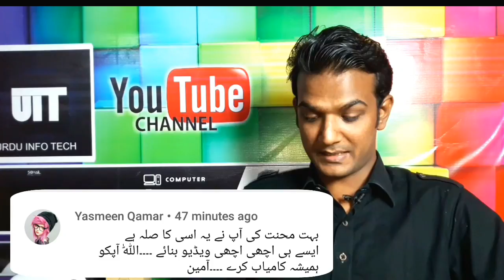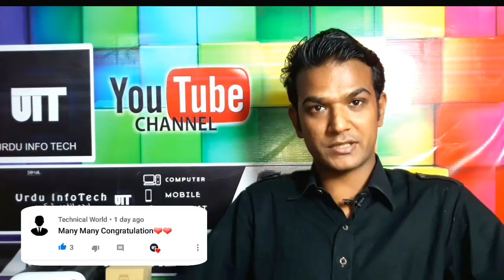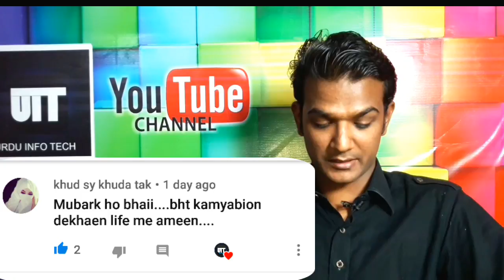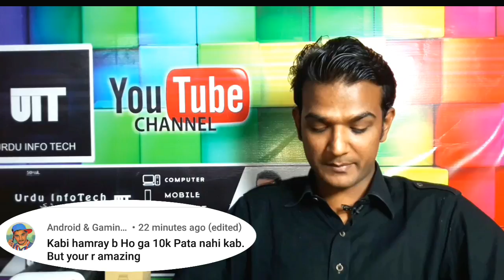Special Video For 10000 Subscribers||10K Subscribers Goal Video Thanks Alot All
This Youtube Channel Provides daily New Videos,Tutorials,News,Tips and tricks about Android/ Computer/ Internet/Websites/Software/Apps. I hope you can find some useful videos for yourself in my youtube channel.You can ask me any questions, My aim is to create a quality standard with the help my honest reviews but this will only be possible with your support. You can learn everyday something new about technology with URDU INFO TECH.
 Again Repeated: You Can learn To My YouTube Channel,Smartphone/Computer/Internet/Android/Tips and tricks/Reviews/Software/Apps/News /Tutorials In Urdu
Urdu Info Tech
URDU INFO TECH
IMTIAZ ALI SAMAR
imtiaz ali samar